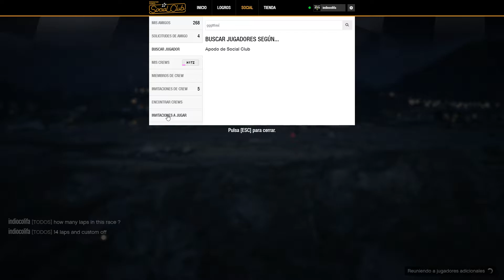Grand Theft Auto V Carrera Hotring de 14 Vueltas